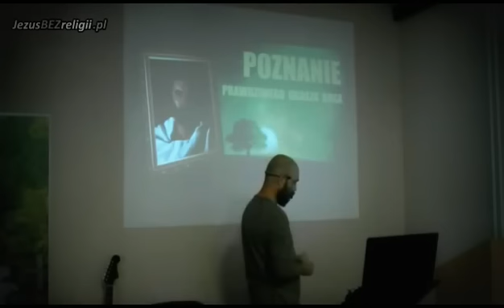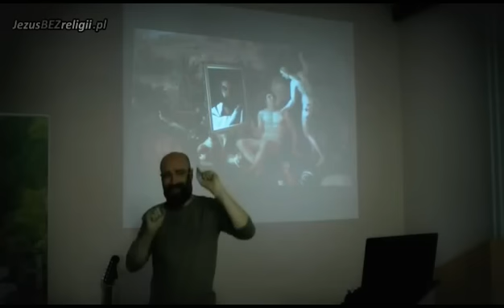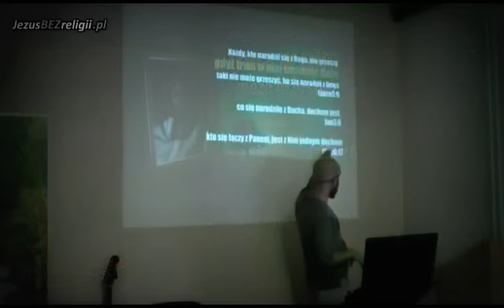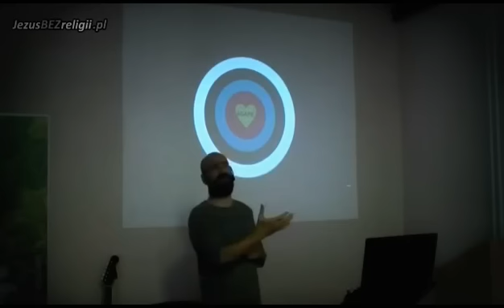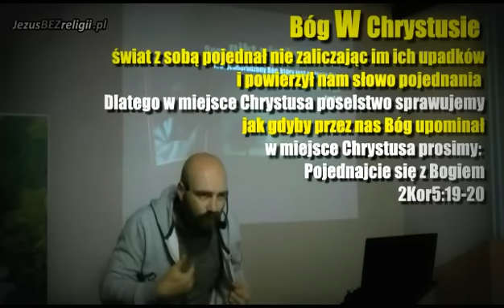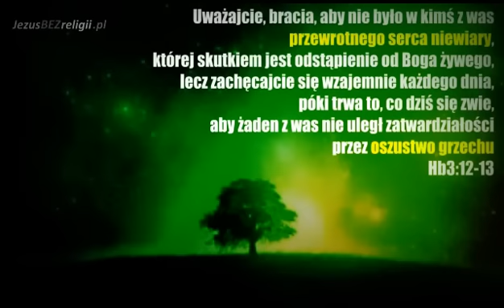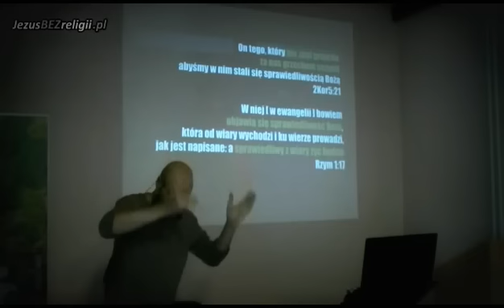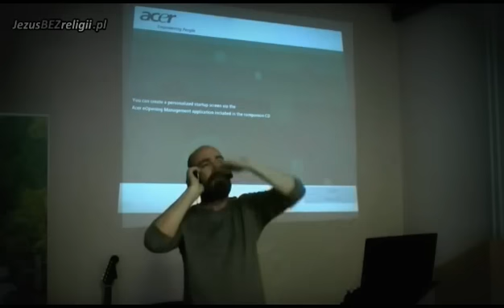jaki masz - OBRAZ BOGA - taki jesteś